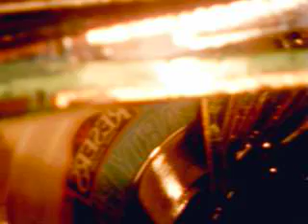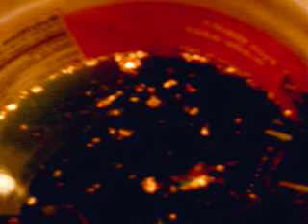Processing E-Scrap in an AP tank. Part 3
Processing Gold Plated Scrap in an AP Tank to recover the Gold as Foils by dissolving away the base metals.